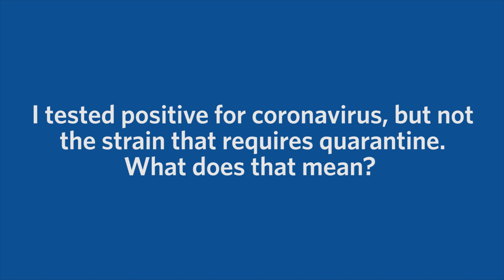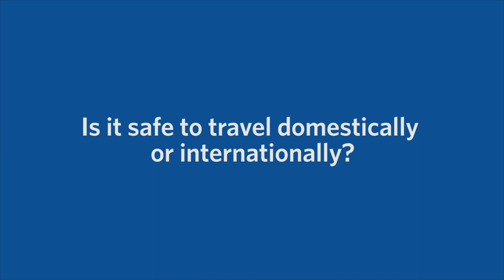Five Questions About Coronavirus (COVID-19)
Dr. Hilary Babcock, one of our infectious disease experts, answers the top questions we're hearing regarding novel coronavirus (COVID-19).